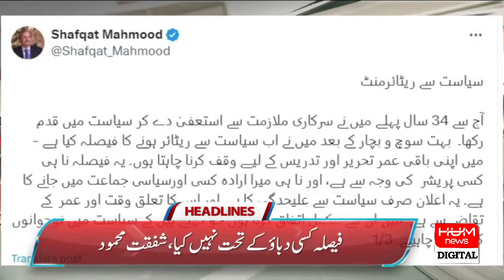Heavy rain in Islamabad | Hum News Headlines 11 PM